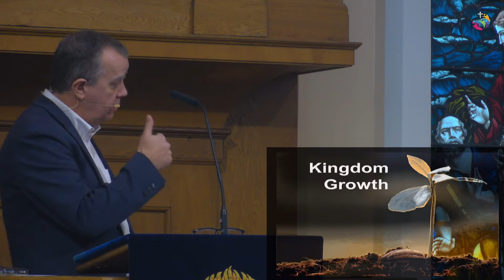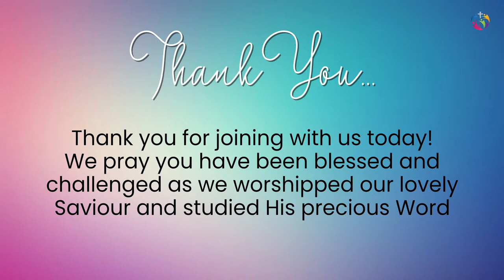Sunday Worship - 27 Nov 2022 (Ronnie Agnew - Joshua 7)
Sunday Worship from First Broughshane on Sunday 27th November 2022. Ronnie Agnew shared from Joshua 7.